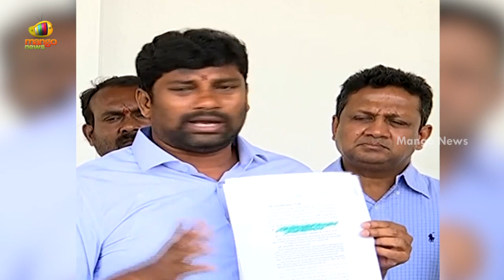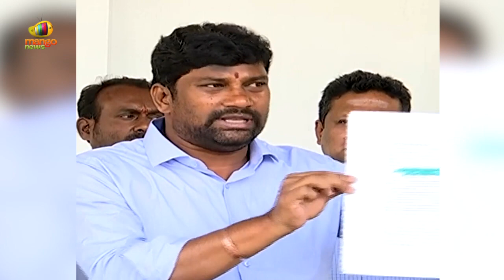TRS MLA Balka Suman Gives Strong Warning To BJP MP Bandi Sanjay | Telangana Politics | Mango News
TRS MLA Balka Suman Gives Strong Warning To BJP MP Bandi Sanjay.